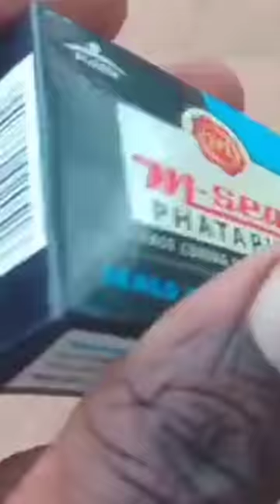Key chain Making 🤯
I The views opinions expressed in this video are not meant to hurt any individual.We cannot held liable in such situations.. This Video Only For entertainment Purpose. Its Just For Fun And Entertainment Only